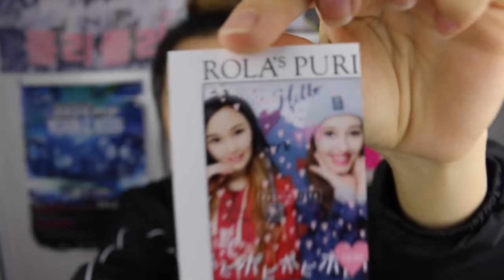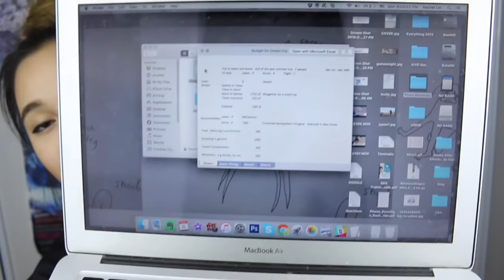HOW TO PLAN A TRIP TO JAPAN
Hello everyone! I've had a few requests to make a planning for Japan video and so I have decided to make a looooong, detailed guide into my trip. I know I have been making Japan vids for a long time - 6 months after I've been! But it's because there is so much to see there and I just wanted to share it alllll with you :))))

Here are the chapter times for those who are bored:

1. Introduction - 0.00
2. WHO to go with - 1:12
3. WHERE to go - 1:54
4. Flights - 2:27
5. Transport - 3:51
6. Itinerary - 5:34
7. What to pack - 14:07
8. Wifi - 14:50
9. Accommodation - 15:43
10. The Day before leaving - 17:41
11. Skiing in Japan - 18:58

MUSIC CREDITS → →
Noxive - Resilience: youtu.be/RrnR4Jq0wXg
A Himitsu - Easier to Fade (feat. Madi Larson): youtu.be/H7v7agRWZAQ